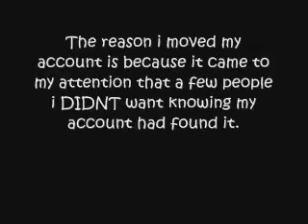Introduction,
Hi all :)

Everything is explained in the video.

Song - Lady Gaga & Beyonce - Telephone.